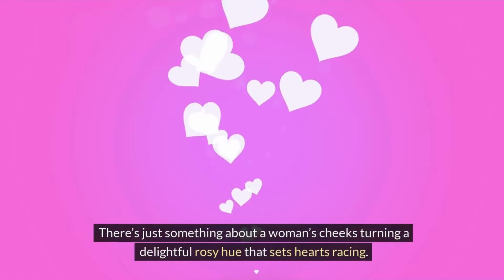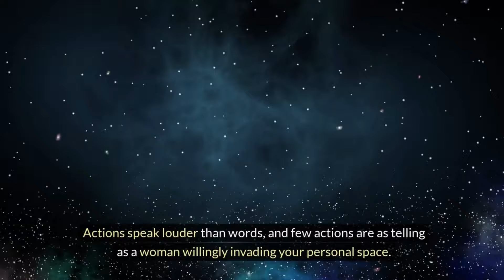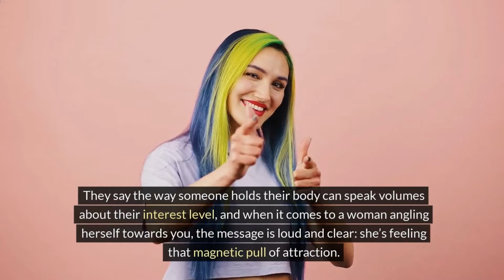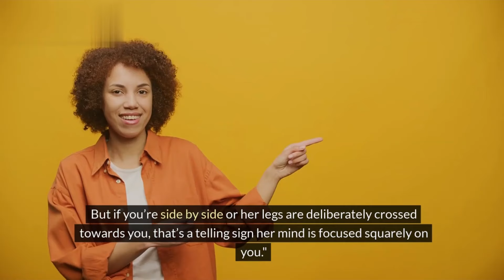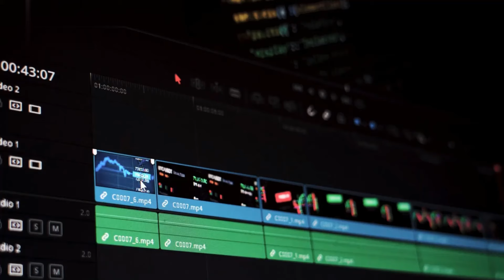Decoded Signs She's Waiting For You To Make A Move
Is she dropping hints but you're clueless?  This video decodes the signs she's waiting for you to make a move!  Confused by mixed signals? We reveal subtle signs she wants you to make a move.  Don't miss out! Learn the ways to tell if she wants you to make a move. Ever wonder "does she want me to make a move?" Take our quiz and find out!  This video gives you clear signs she wants you to make a move.  Stop wondering "what signs show she wants you to make a move?" Watch now!  Learn physical signs she wants you to make a move and never be confused again.  Decode her! Discover how to read signs she wants you to make a move.  This video explores emotional signs she wants you to make a move.  Body language can be tricky. Learn body language signs she wants you to make a move.  Should you make a move? This video helps you decipher "does she want you to make a move on her?"  Don't be shy! Recognize the signs she is ready for you to make a move.  She might be dropping subtle hints she wants you to make a move. Can you spot them?  This video unveils clear signs she wants you to make a move.  Ever ask "how to tell if a girl wants you to make a move?" We've got the answer!  Looking for signs she wants to kiss you first? This video will show you!  Don't miss your chance! This video helps you know when she wants you to make a move.  Women give signals too! Learn the signs a woman is waiting for you to make a move.  Unsure if she's interested? Watch this video and learn how to tell if she is waiting for you to make a move.